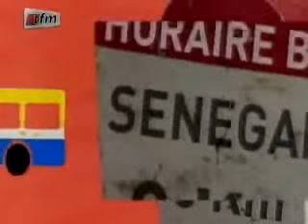Horaire Bi - 9 Juillet 2012 - Partie 1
Programme culturel sur la TFM